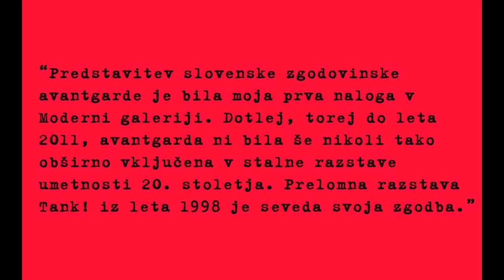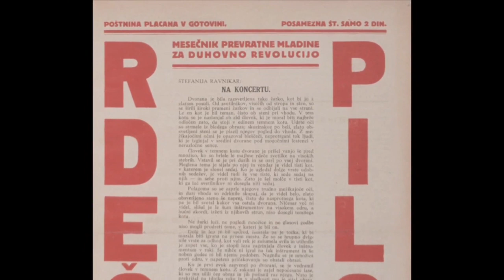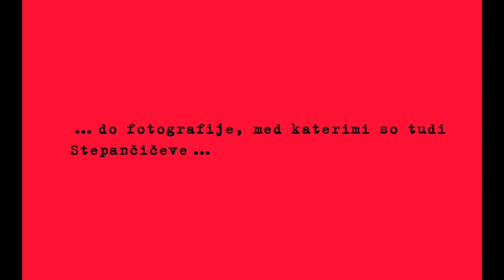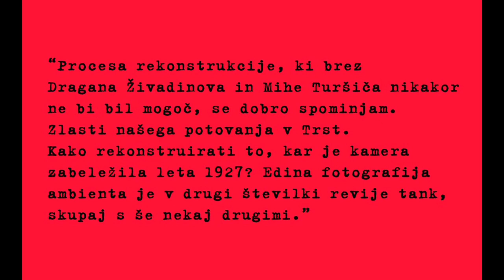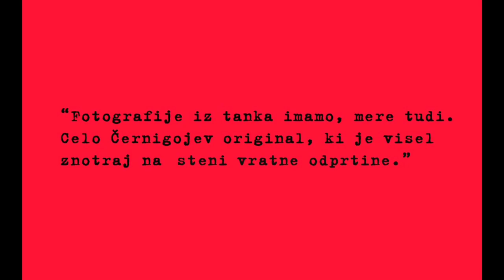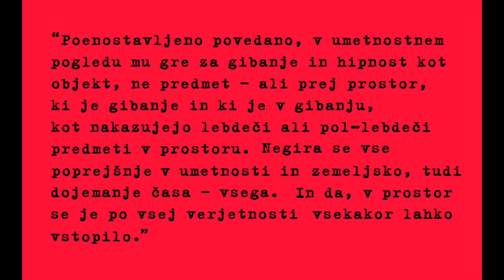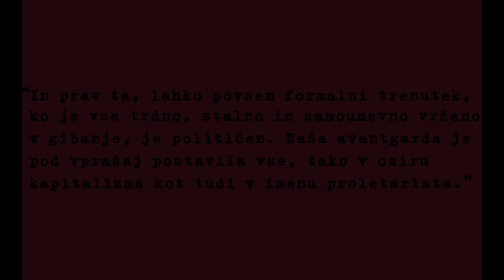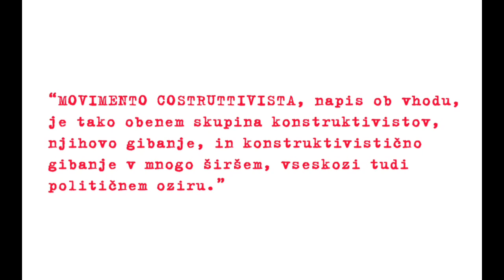Tržaški konstruktivistični ambient (1927 / 2011)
ARTEMIJA, 8. del
Fotovideo o rekonstrukciji t.i. Tržaškega konstruktivističnega ambienta (1927 / 2011), ki je del stalne razstave slovenske umetnosti 20. stoletja v Moderni galeriji. Tržaški konstruktivistični ambient? Konstrukcija? Abstraktna konstrukcija? Ali zgolj manifestacija konstruktivistov, kot pravi že Avgust Černigoj?
(Video: Marko Jenko &amp; Dejan Habicht; foto: arhiv MG+MSUM, Dejan Habicht, Marko Jenko, Miha Turšič; glasba: The Fragile Closer Remix 1999, archive.org)